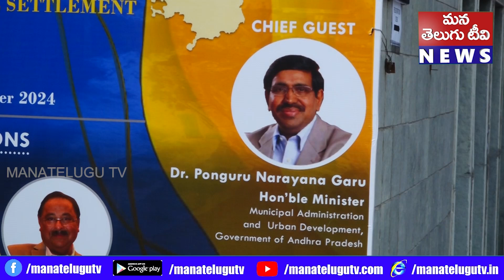ఏపీలో తీర‌ప్రాంత అభివృద్దికి,ప‌ర్యావ‌ర‌ణ ర‌క్ష‌ణ‌కు ప్ర‌భుత్వం క‌ట్టుబ‌డి ప‌నిచేస్తోంది